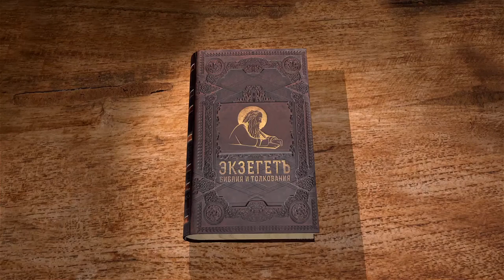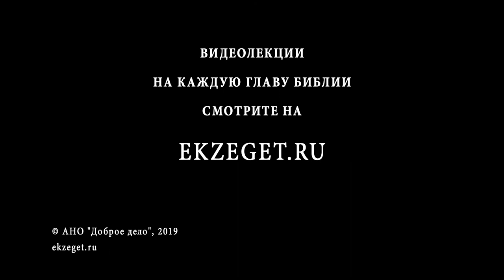4-я книга Царств. Глава 15. Андрей Десницкий. Ветхий Завет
Очень краткое описание царствования Азарии (Озии) достаточно подробно раскрыто в книге Паралипоменон. За что Господь поразил Азарию проказой? Далее речь обращается к Северному царству. Захария, последнийц из династии Ииуя, был свергнут. Почему Ииую было обещано, что его потомки будут сидеть на престоле до четвёртого рода? После свержения Захарии быстро и кровопролитно сменяют друг друга нечестивые цари: Селлум, Менаим, Факия, Факей, Осия. Так и не было в Северном царстве благочестивых правителей. Ассирийцы начали нападать на Израиль. Повествование опять обращается к Иудее: после Озии праведно царствовал Иоафам. Но почему "начал Господь посылать" на Иудею Рецина Сирийского и Факея Самарийского?